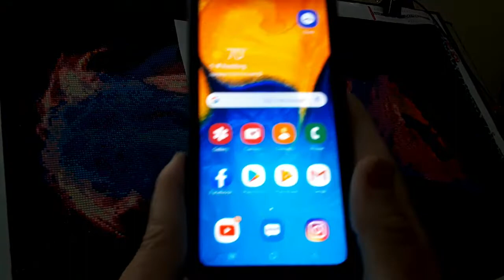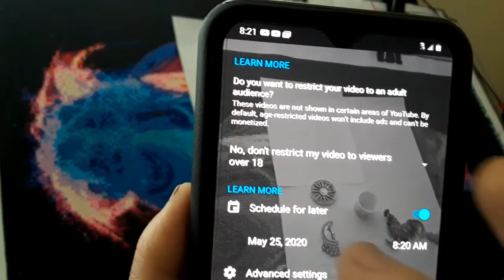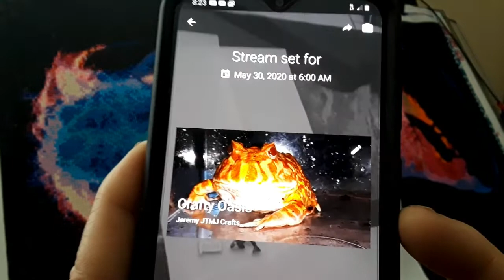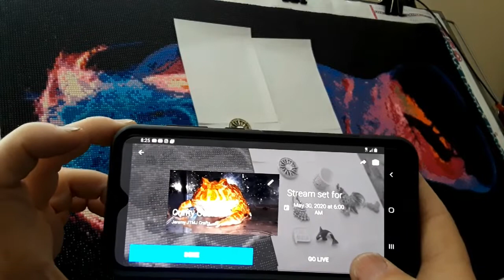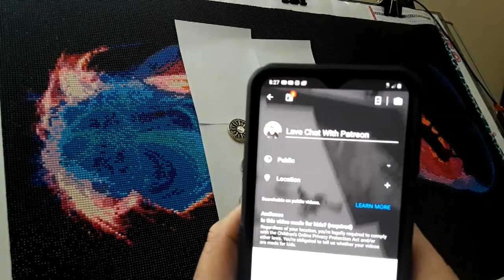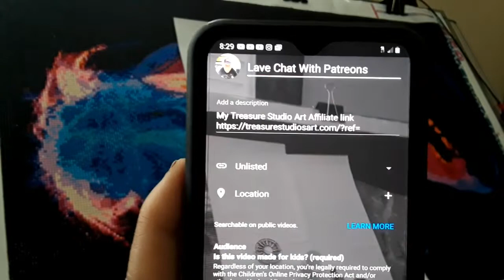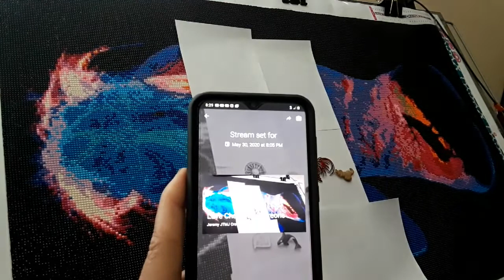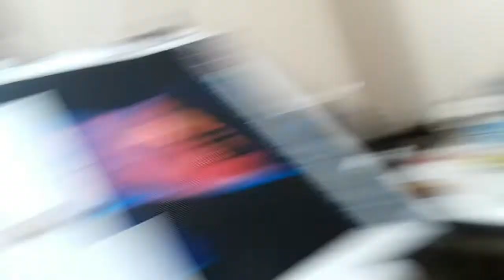How to set up your live stream notification and go live from that notification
This is how you set up a live stream and go to that live setup to go live